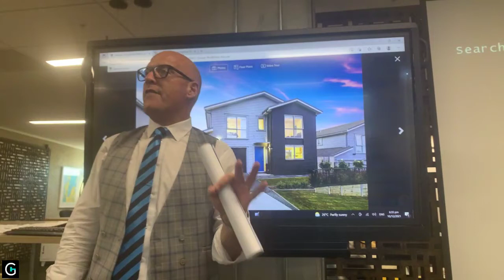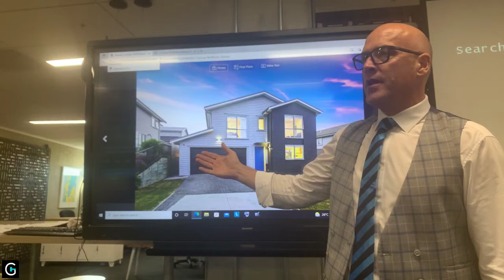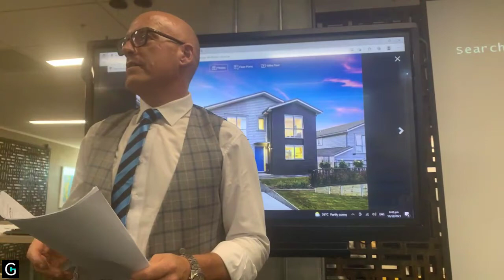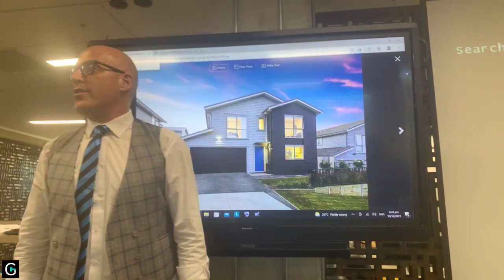Team Diego GAVL Auction - 3 George McWhirter Avenue, Massey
Another West Auckland property sold by Team Diego!
Give Team Diego a call today to talk property!